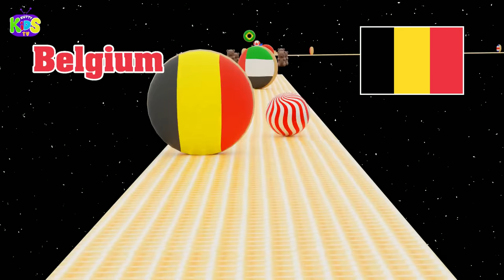Learn Country Flag with Donuts - Country Flags for Kids - Bowling ball with Donuts - Kutty Kids TV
Donut Country Flag with Bowling ball Learning Country Flags for Kids -Chocolate World Bowling Donuts